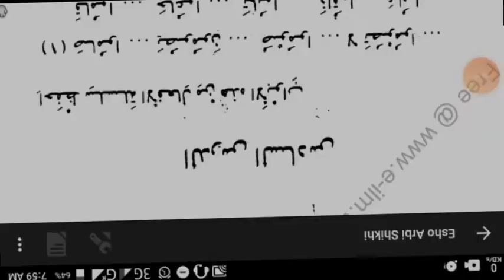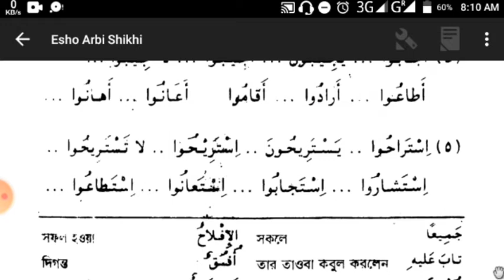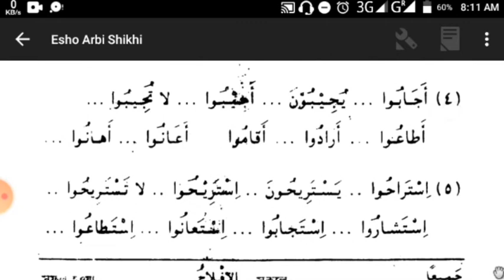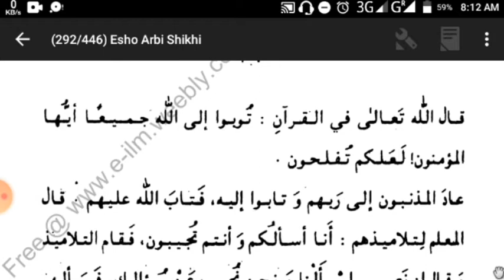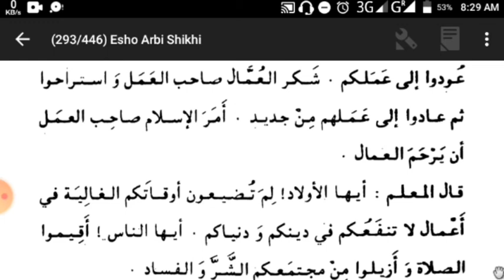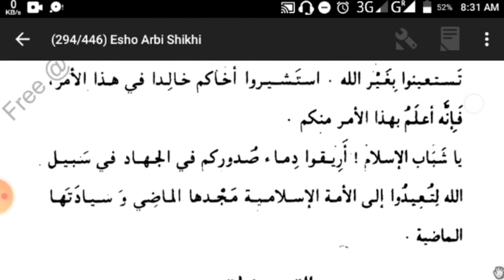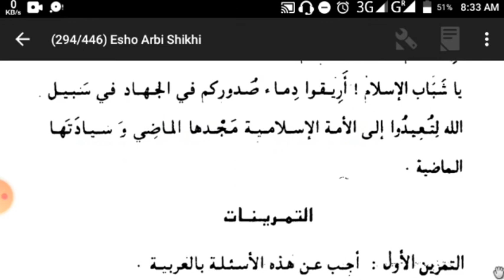12.এসো আরবী শিখি ৩য় খন্ড। ষষ্ঠ পাঠ পৃষ্ঠাঃ ৩৫-৩৮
চেষ্টা করেছি মানসম্মত করার।